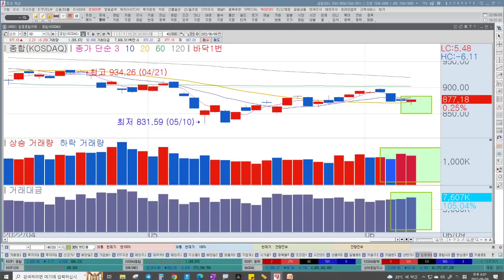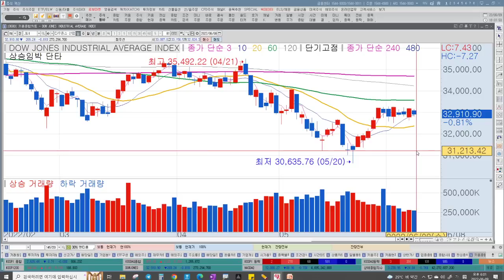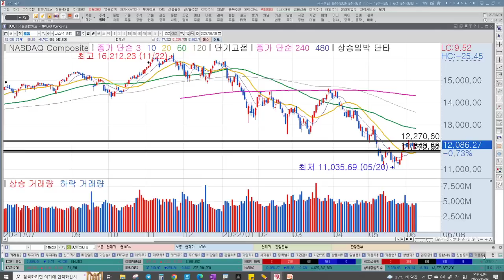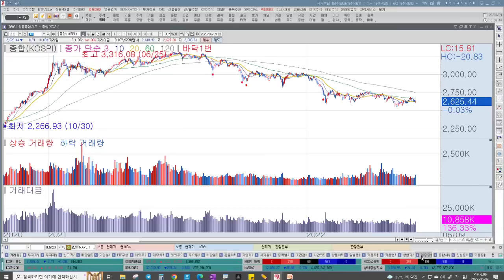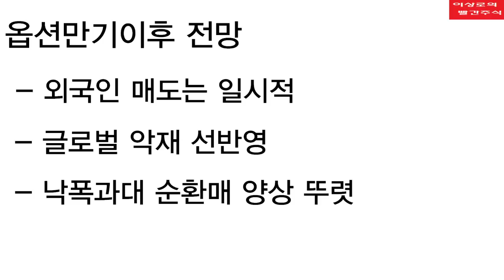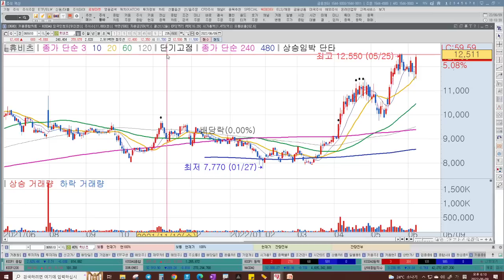[추천주] 스태그플레이션 위기! 현실화 안되는 이유, 삼성전자, 카카오, 대형주 매수타이밍